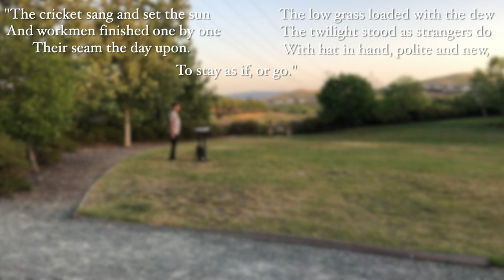Blake Tyson - A cricket sang and set the sun (on Pearl malletSTATION)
I thought this performance came out beautifully and I am so excited to finally be sharing it with you! “A cricket sang and set the sun“ was the first-ever marimba solo I learned (in 2019) and I’ve grown to absolutely adore this piece by Blake Tyson. This rendition is a re-arrangement of the piece for 3.0-octave low A octave marimba/malletSTATION as opposed to the 4.3-octave marimba that it was written for. I especially loved filming this one because some of the shots were outside! Also, I’m still so surprised and happy about all the support on my previous performance of “Land” (relatively higher view count, Instagram reposts from both Pearl Drums and vibraphonist Drew Tucker @itsnotaxylophone) and subsequently decided to make it into this mini-series! Enjoy :)
Side note, the poem I recite at the end actually does not have much to do with the piece. The only relationship is that the title of the piece is derived from the first line of the Emily Dickinson poem.